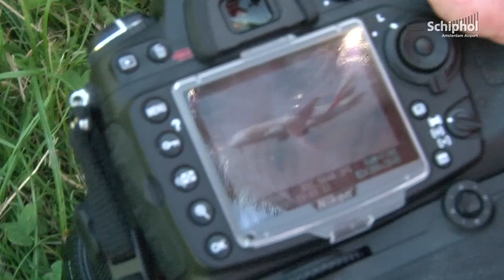Schiphol TV: Spotters begroeten massaal A380 op Schiphol